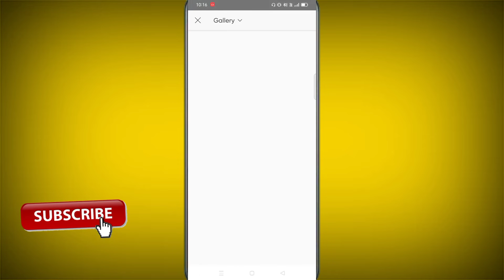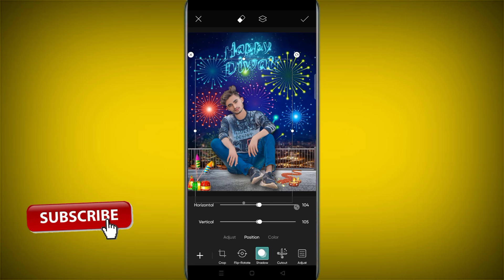Diwali photo editing,New diwali special photo editing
photo editing
diwali photo editing lightroom
happy diwali photo editing turoail
diwali editing
gulshan editz
picsart photo editing
tranding photo editing
chhat puja photo editing
shorts
photo edit
2022 diwali photo editing
instagram diwali photo editing
photo editing diwali
viral photo editing
diwali photo editing with girl
tutorial
photoshop
picsart
new photo editing
mav editz
diwali concept photo editing
viral concept photo editing
diwali new concept photo editing
happy dipawali photo editing picsart
editing
diwali photo poses
happy dipawali special photo editing
diwali photo editing | diwali special photo editing video | diwali photo editing 2022 *akku
akku editing zone
ansh chaurasiya
ansh editor
diwali photo editor
diwali photo editing tamil
diwali happy and smooth face editing
photo editing dipawali
dipawali photo editing picsart new
autodesk sketchbook
picsart creative dipawali special photo editing
dipawali special photo editing picsart
dipawali special photo editing 2022
diwali photo editing picsart 2022
photo editing background change
skin smooth photo editing tutorial
mobile photo editing tutorial
new tricks
happy diwali 2022
snapseed diwali photo editing tips
new diwali special photo editing
youtube shorts
cb editing
picsart editing
picsart trending editing
picsart festival editing
diwali photo editing | diwali photo editing 2022 | happy diwali photo editing
photoshop tutorial
diwali editing photoshop
diwali editing 2022
diwali poses
cb edits
educative bikash
ps cc diwali photo editing
lightroom clasic
shorts video
short video
diwali photo editing tutorial 2022
diwali photo editing background 2022
diwali
diwali photo editing short
vag photography
diwali photo editing shorts
royal editor
top editor a k
diwali ki photo editing kaise kare step by step
snapseed diwali photo editing
coming soon happy diwali photo editing song
happy diwali coming soon photo editing
diwali coming soon special photo editing
happy diwali photo editing in picsart
dipawali ka photo editing
2022 ki diwali
instagram followers
2022 diwali photo editing picsart
picsart editing| background change photo
editing
sm editz
diwali photo editing kaise karen
picsart diwali photo editing 2022
background change
deepawali photo editing 2022
dipawali photo editing in picsart
tricks
tips
diwali background change
jiten galaxy
image editing
deepawali editing
best photo editing deepawali 2022
new photo editing with diwali
happy diwali concept photo editing
picsart diwali photo editing video
happy diwali photo editing kaise kare 🎉 happy diwali photo editing 2022 / diwali photo editing
photo editing kaise kare
anushka sen
anushka sen photo editing
alone design editing
diwali photo editing 2022#short
diwali photo editing pose
short
rank
edit boy karan diwali photo editing
diwali photoshoot ideas